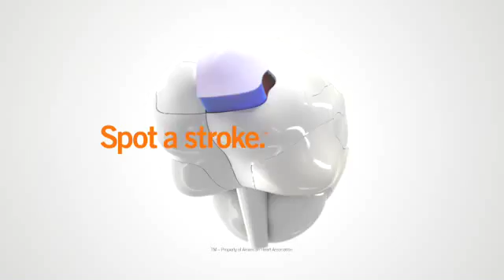Primary Stroke Centers | Neurological Care | Dignity Health Central Coast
Our brains are capable of amazing things—like identifying a friend in a crowd of thousands or the intricate flavor notes in a glass of wine. But most importantly, your brain can help save someone else’s. The Primary Stroke Centers at Dignity Health Central Coast have attained advanced certification by the Joint Commission and are committed to helping people understand the signs of a stroke. So let our experts give your mind the tools to help save another.

Neurological Care

Dignity Health Central Coast, which includes Arroyo Grande Community Hospital, French Hospital Medical Center, Marian Regional Medical Center, and St. John’s Regional Medical Center, is the largest network of Primary Stroke Center hospitals on the Central Coast that include a breadth of neurological care services, when combined, unavailable anywhere else in the area.

Our patients benefit from our dedicated team approach. That means you have a team of specialists working together to manage your care, including neurologists, neurosurgeons, nurses, technicians, radiologists and other exceptional care team members. With highly trained caregivers that are leaders in their fields, we combine advanced treatment options with a warm, personalized approach.

Dignity Health Central Coast is a non-profit organization and is comprised of five award-winning hospitals, all recognized for their quality of care, safety and service:

Our hospitals are located in Ventura County, Santa Barbara County, and San Luis Obispo County and provide the community with the best quality health care as well as a robust network of outstanding surgery centers, health clinics, imaging centers, laboratories, post-acute centers, and expert physicians.